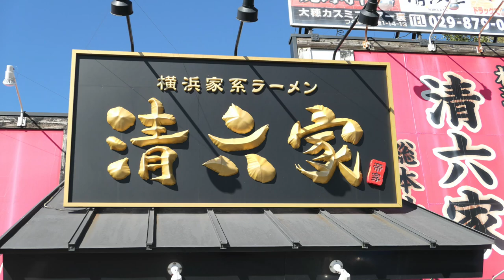【横浜家系ラーメン清六家 総本山】 豚骨醤油味玉ラーメンを食す ＃642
つくばで仕事があり、偶然通りかかった家系ラーメンに入店してみまた。